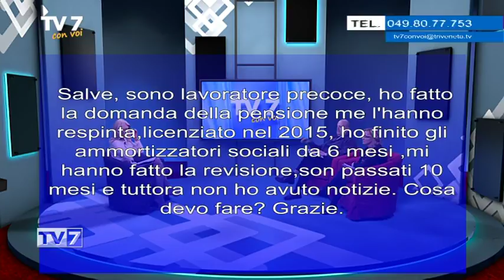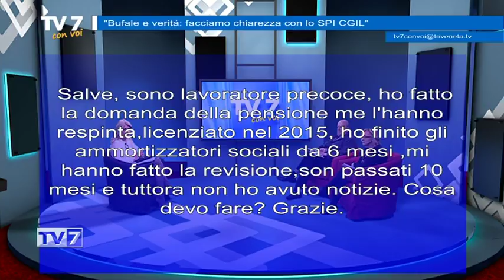Tv7 con Voi del 23/2/2018 - Bufale e verità: facciamo chiarezza con lo SPI CGIL (2 di 3)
Tv7 con Voi del 23/2/2018 - Bufale e verità: facciamo chiarezza con lo SPI CGIL

Ospiti:
- DANIELE TRONCO, segretario organizzativo SPI CGIL VENETO
- ROSANNA BETTELLA, segretaria regionale SPI CGIL VENETO